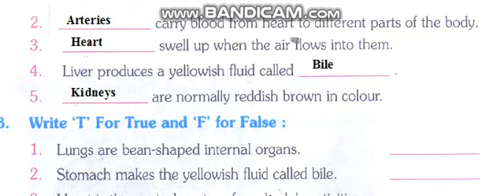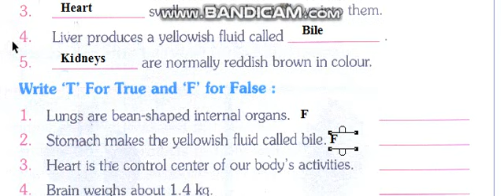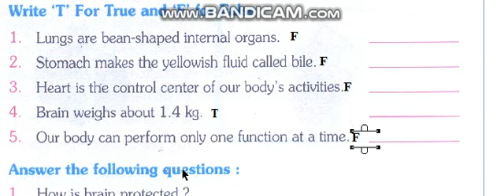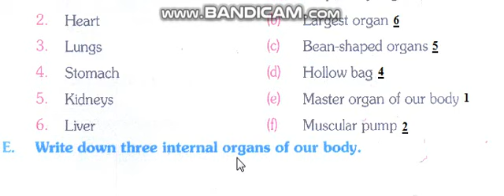(8) 4th standard EVS Lesson-1 on April 22,2020